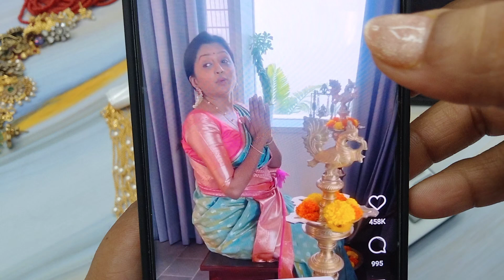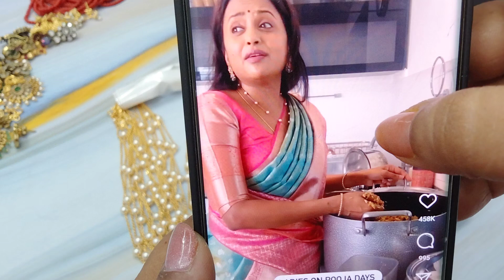customised orders 7981886441 booking number